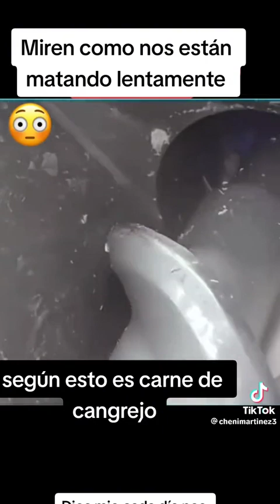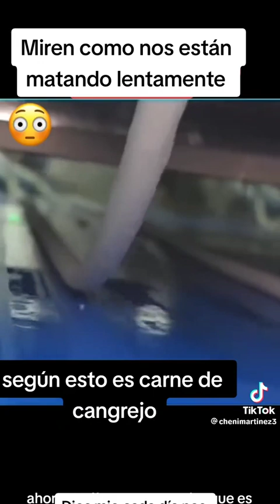Que será lo que agregan a los bastoncitos de cangrejo !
Video de Nancy 🇮🇹 Que será lo que agregan a los bastoncitos de cangrejo !